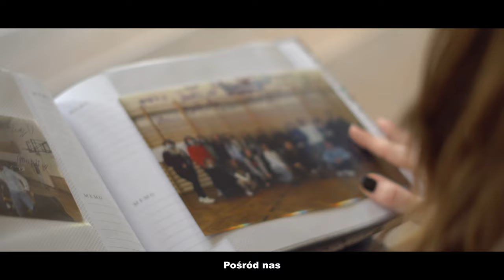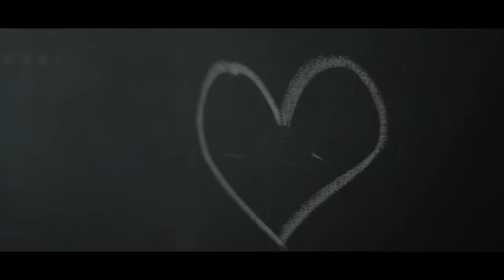-WIELKIE PLANY- teledysk Jagiełło Krasnystaw 2022